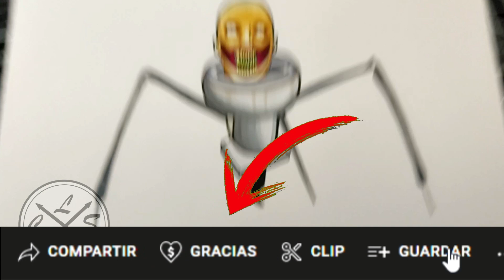COMO DIBUJAR al SPIDER SKIBIDI TOILET de SKIBIDI TOILET 🚽 | drawing skibidi toilet SPIDER TOILET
holaa!!

➤espero de verdad te haya gustado el video de COMO DIBUJAR al SPIDER SKIBIDI TOILET de SKIBIDI TOILET 🚽 |  drawing skibidi toilet SPIDER TOILETr también espero te sirva de ayuda Y de guia  :D y si es así no dudes en dejarme un me gusta y comentar que te parece este dibujo, gracias por ver mis vídeos, !! comenta que otro dibujo quisieras ver?
Material:
✔ Lapiz hb, 2h
✔ Papel: opalina